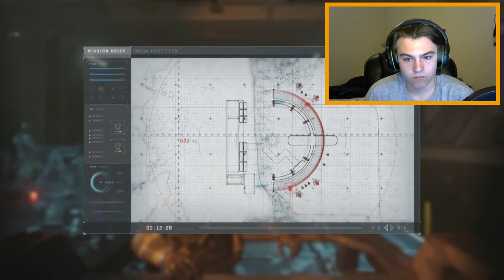Call of Duty Infinite Warfare Campaign Walkthrough - Space - (Mission Part 2)